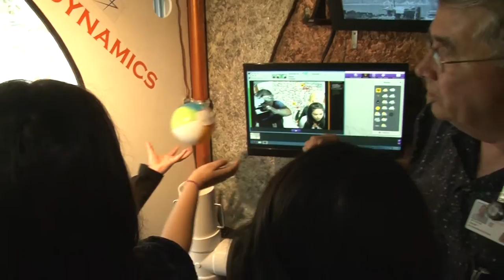T.A.M.E. Trailblazer | De Leon Middle School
De Leon Middle School is visited by (T.A.M.E.) The Texas Alliance for Minorities in Engineering Trailblazer trailer, to show students first hand the opportunities in Science, Technology, Mathematics and  Engineering.